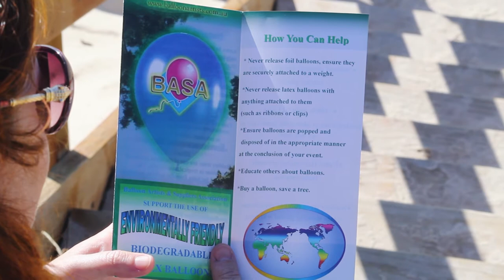Rubber Jellyfish Trailer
We all know that throwing rubbish on the ground is littering, so why is letting a balloon float away seen as something different? Rubber Jellyfish is a feature-length documentary that explores the effects of helium balloons on the environment, wildlife and human beings. Mum-to-be Carly Wilson sets out on a personal journey to meet key players on all sides in the fight to ban balloons, and exposes the confronting truth behind our favourite party product. Her journey takes her from littered beaches to the capital, as she speaks to activists, businesses, and politicians to find out why the balloon problem is being ignored and if something can be done.

Rubber Jellyfish was created by Conservation Heart Films in association with Deer Owl Productions.

"This experience has opened my eyes not only to a largely unknown and troubling conservation problem but also the power of film making" - Carly Wilson